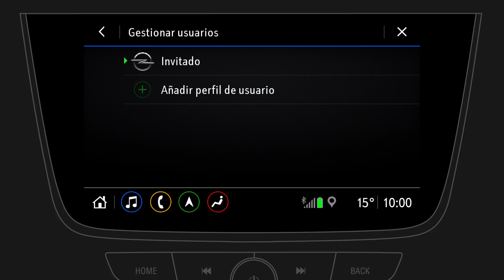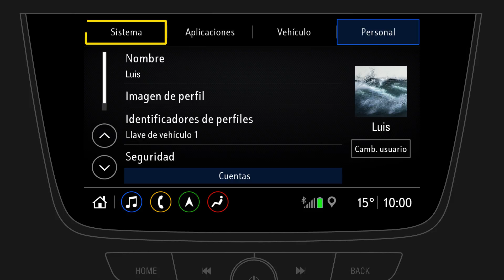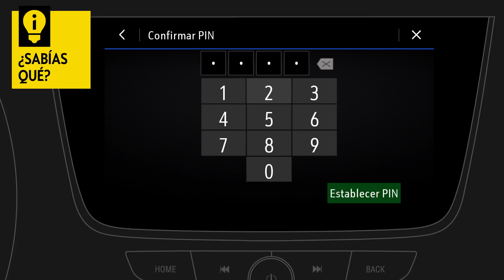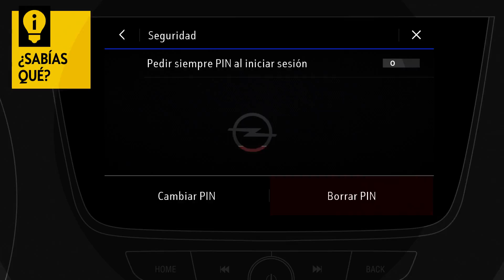Multimedia Navi Pro - Insignia | Personalización | Opel Infotainment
Conecta tu móvil con tu coche ofreciendo increíbles funciones en cuanto a seguridad y entretenimiento mientras conduces. ¡Te enseñamos a utilizar el sistema de Radio y Música de tu Opel!

Para asegurarte de utilizar todo el potencial de tu sistema de entretenimiento, asegúrate de ver el resto de vídeos.

Las instrucciones de este vídeo son aplicables para los siguientes modelos:
 Opel Insignia (producido a partir de agosto de 2018)